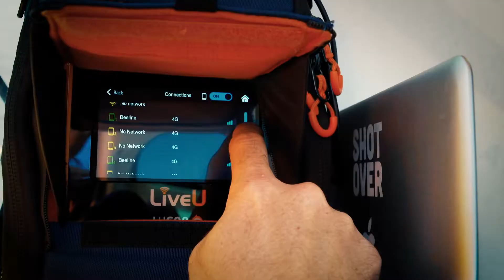LiveU Brings All the Action from the Silk Way Off-Road Rally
LiveU brings the 8-day live event from the 2018 Silk Way Off-Road Rally in Russia. For the first time, the extreme sporting competition was streamed live to local and international audience. LiveU’s LU600 HEVC units were used at start and finish points, along the route in the Russian’s team truck and overhead on a helicopter. LiveU’s Xtender remote transmission device was used in both the truck and the helicopter, ensuring extra resiliency and high video quality from the most bandwidth-challenged areas.